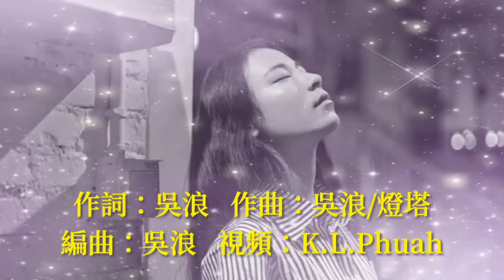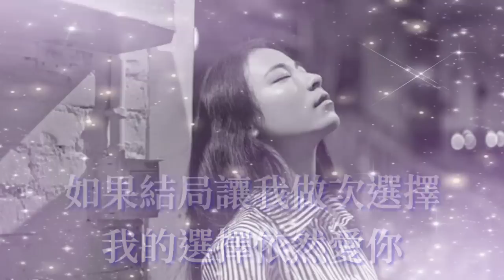《 為了你我是真的傷過 》演唱：雨中百合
为了你我是真的伤过

作词：吴浪
作曲：吴浪/灯塔
演唱：雨中百合
编曲：吴浪
发行：雨陌文化

独白：亲爱的虽然我不是你一切的一切

每天的一天

希望你在未来的路上

走好你人生的路

但愿我做你生命中的护花使者

谁曾在谁的青春走过

谁曾在谁的花季里停留

温暖了笑脸留下了笑容

谁又从谁的雨季消失

你早已忘记过往和曾经

却欺骗了我对你的真心

异地恋是那么的痛苦

想要拥抱却只能在梦里

你找个借口离开了我

我只是你生命的过客

克服这颗凌乱伤痛的心

带上面具失去我自己

分手不是我想要的结局

你的离开为下一个相遇

心总是被掏空的感觉

撕心裂肺自己去体会

你知道我的心为你守候

很想和你走过天长地久

如果结局让我做次选择

我的选择依然爱你